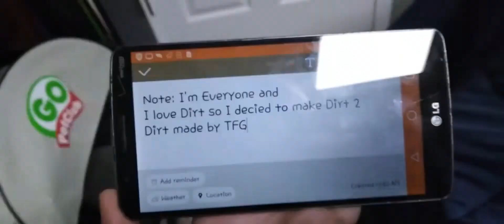Dirt 2 l a TFG and Me Movie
Dirt 1 Movie: Member to TFG